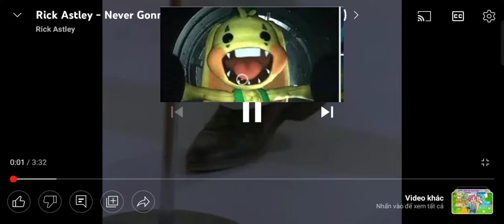rick roll bunzo Bunny và Sâu PJ